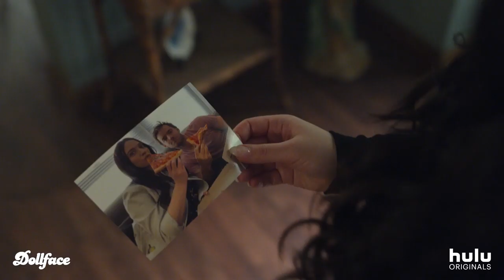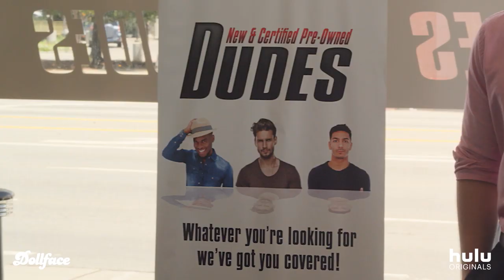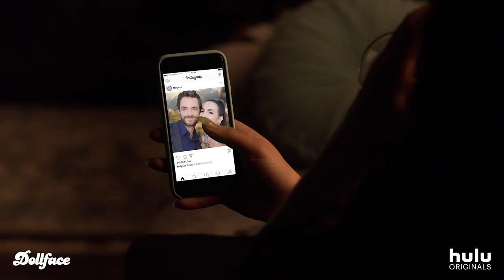DOLLFACE Trailer (2019) Hulu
Kat Dennings stars in Dollface, streaming on Hulu starting November 15.